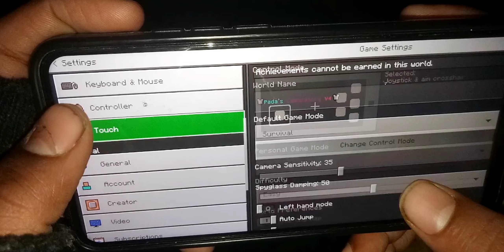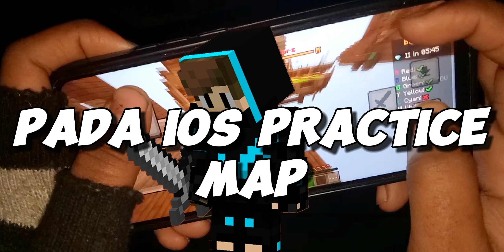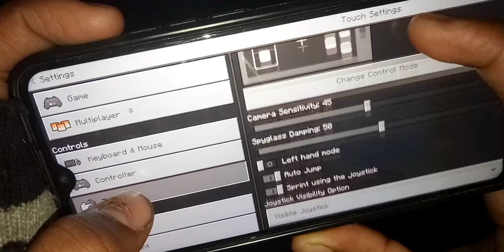How to Learn Jump Bridge in Mcpe | Fast bridge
How to Jump Bridge in Minecraft pe (handcam) 😱||tutorial

So guys in this video i m gonna teach you how to do style bridge and fast bridge in minecraft pe with the use of handcam i know its of low quality but I know u guys loved it 😂 lets enjoy guys this video have lots of comedy

   (MY MCPE SETTINGS)

1).Fov - 79
2) sensitivity - 50
3) control - New touch control
4) auto sprint - on
5) Texture pack - any 16x

   (SERVER INFO)
1).Nethergames
   Port - deafault

2).Venity
   IP- play.Venitymc.com
   Port - default

3) Zeqa
   IP - Zeqa.net
   Default port

4) Sega
    IP - play.segamc.net
    Port - default

   (OFFLINE PRACTICE MAP)
~ original creator Padaios
1) Map name - Padaios practise map
2) link - (commment)

  (LETS FIND MEE)
1) Minecraft - epickiller0197
2) Dc -
3) Insta - Epickiller17
4) darkk w@b - 💀(@be sale)

1) Background music used in video by
2) Memes and short clips
~~ To their respected owners

  (keywords)
1) how to do jump bridge in MCPE
2) how to do bridge in mcpe with new controls
3) new touch controls
4) mcpe bedwars
5) nethergames bedwars
6) epic killer
7) bedwars mobile